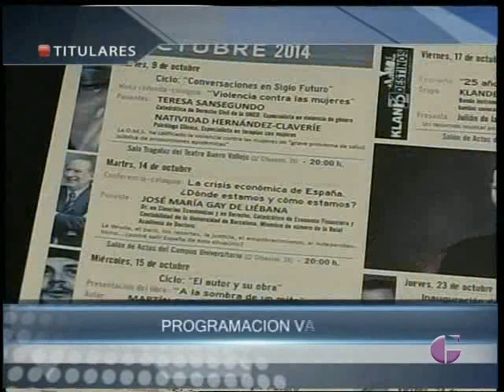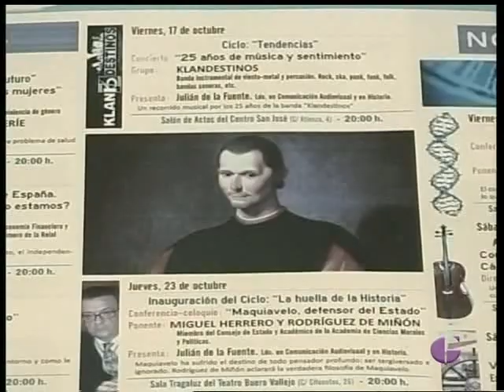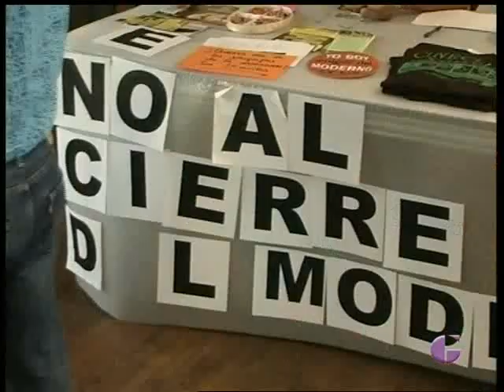INFORMATIVO TVGU 3 OCTUBRE 2014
En el informativo de hoy vamos a repasar los detalles de la 21 Interparlamentaria del PP que se está celebrando en Guadalajara en estos días. Además, repasamos los presupuestos de Castilla-La Mancha, la postura de los socialistas sobre la ley de Dependencia en la región, les mostramos las condecoraciones de la Policía Nacional en el día de los Santos Ángeles Custodios, detallamos la programación de la Fundación Siglo Futuro y hacemos balance del ciclo de cine de la Diputación. Y no nos olvidamos de contarles en qué va a consistir el taller del Ayuntamiento de Guadalajara para que los niños y niñas de la capital conozcan los detalles de nuestra ciudad como cuna de la aeroestación.